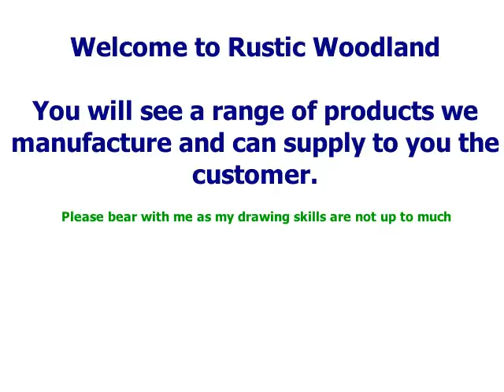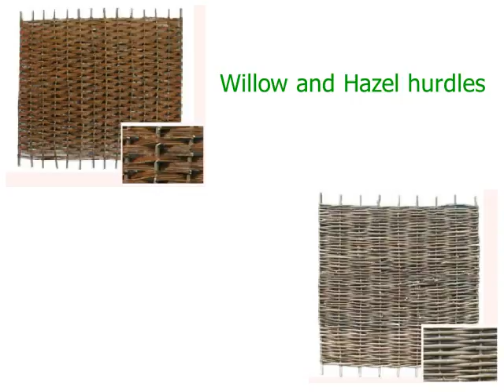Post Saver Sleeve Kent 01227 832910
Product range from The Rustic Workshop
Hand made garden benches
Hurdles
Post Saver